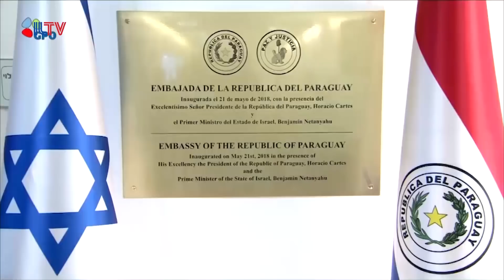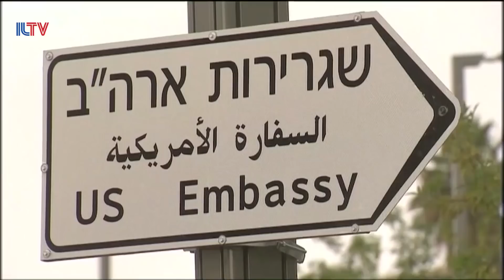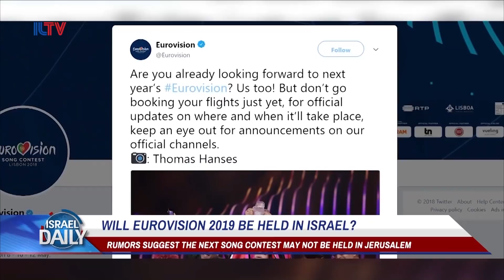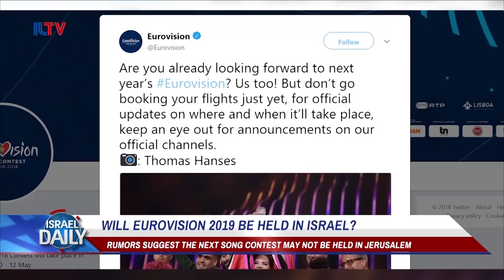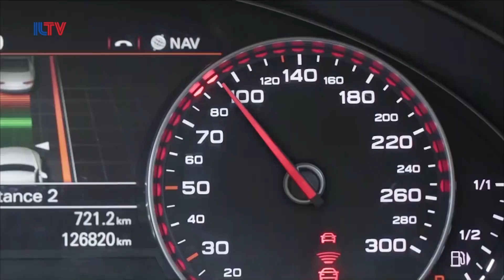ILTV- Weekly Review- May 25, 2018